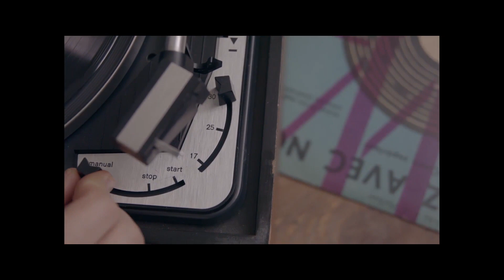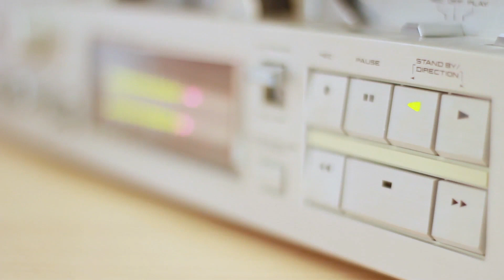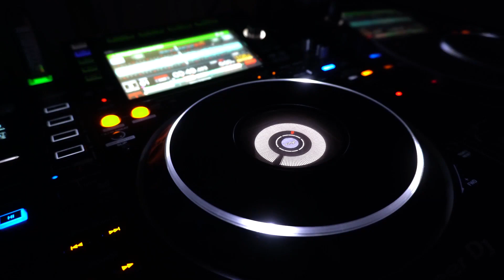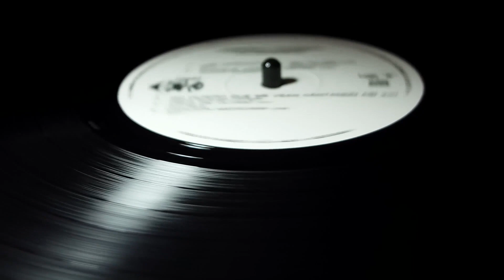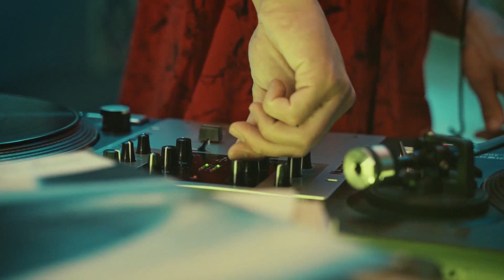Meditation Music for Anxiety & Panic Attacks | Depression & Stress Healing Music, Relax Mind & Body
Meditation Music for Anxiety & Panic Attacks - Depression & Stress Healing Music, Relax Mind and Body

"I am Dylan and I created this channel with a simple reason: HEALING YOUR MIND
for sleep music, quiet music, yoga music, study music, calm music, beautiful music and relaxing music, relaxation music, ... with some natural sounds.
Hope you have a great day or evening! "

"I'm not here to save the world. For now, your mind is enough."